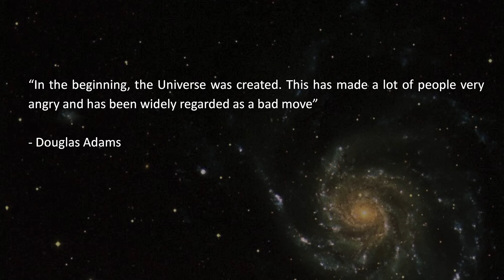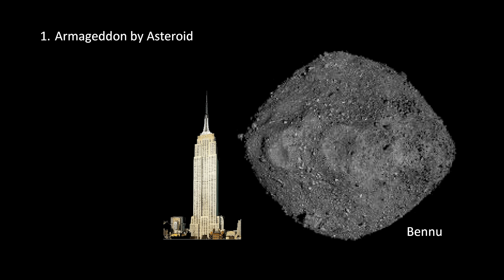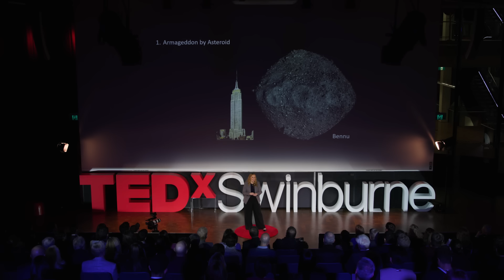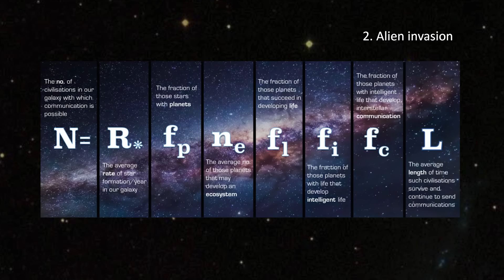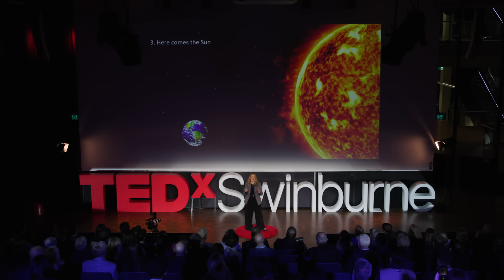3 ways the universe is trying to kill us | Sara Webb | TEDxSwinburne University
The universe has no obligation to support life, and our existence is far from guaranteed. This talk explores five ways the universe could end our world, from Armageddon-sized asteroids to rogue black holes, and how humanity must unite to prevent these potential catastrophes.

Dr. Sara Webb is an astrophysicist who uses AI to explore the universe and its mysteries. With a focus on anomaly detection and big data exploration, her work merges vast datasets with advanced machine learning techniques. Specializing in optical telescope data, Sara studies cosmic explosions and the flares of red dwarf stars, contributing significantly to our understanding of these phenomena. In addition to her research, Dr. Webb leads Swinburne’s student space challenge programs, enabling students to send experiments to the International Space Station and inspiring the next generation of space scientists. She actively shares her insights on astronomy, AI, and space science on social media, preparing the public for the future of space exploration. This talk was given at a TEDx event using the TED conference format but independently organized by a local community.